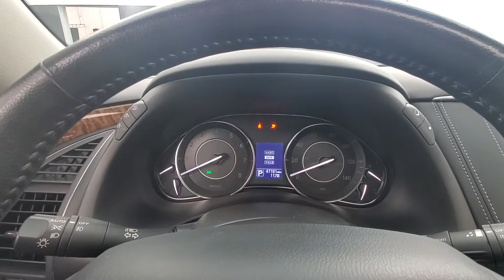2017 Nissan Armada Platinum Backup Camera & Sunroof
Stock # 701338